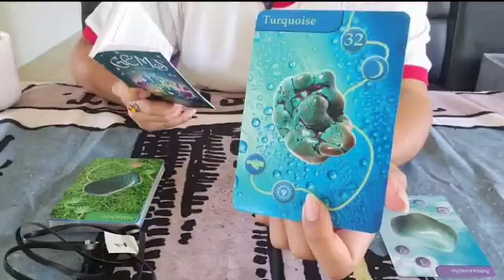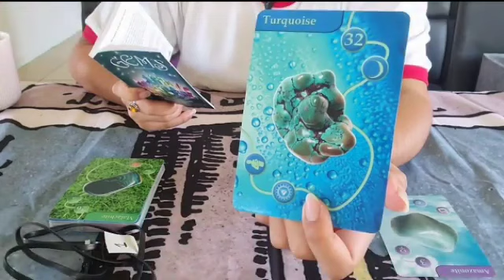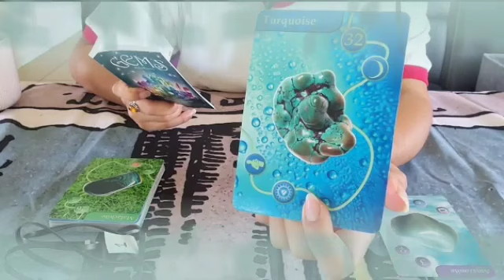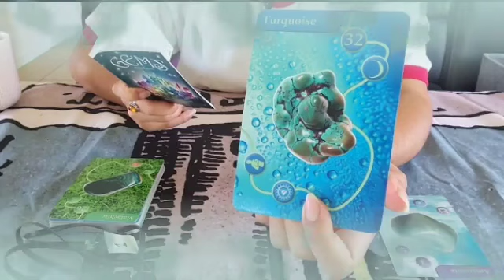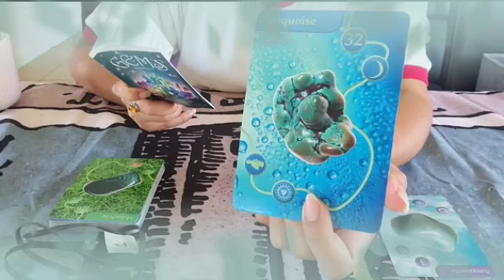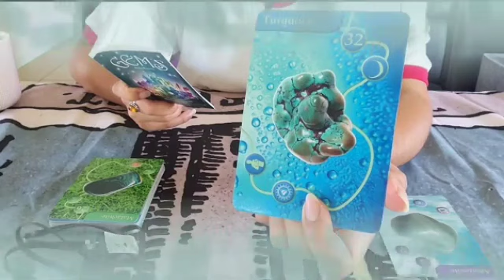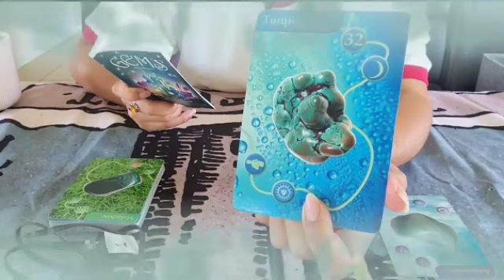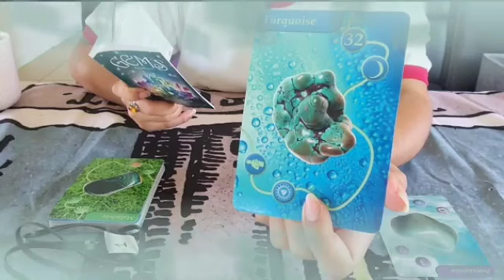برج الميزان ♎ شريك يصدمك بهذا الخبر😱فرحة لا توصف الحمد لله🤲مين شخص ده؟